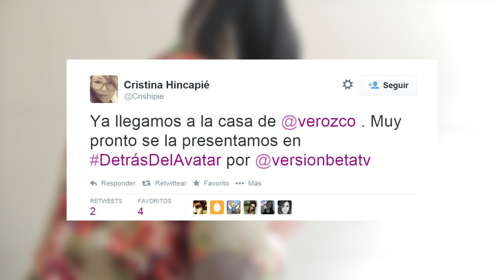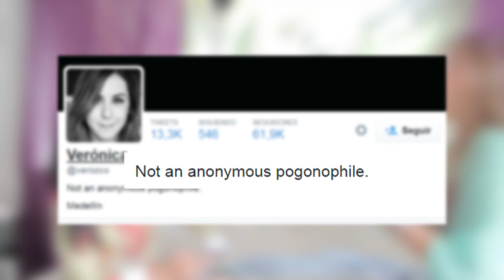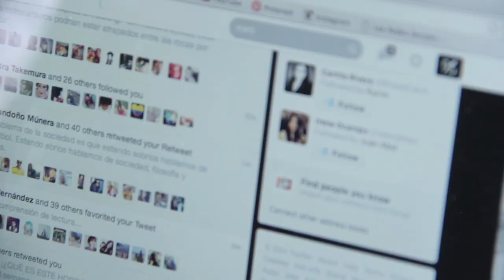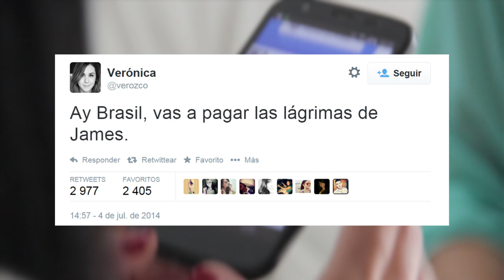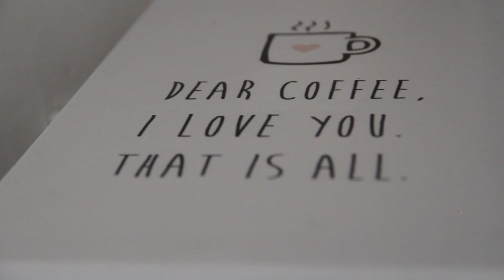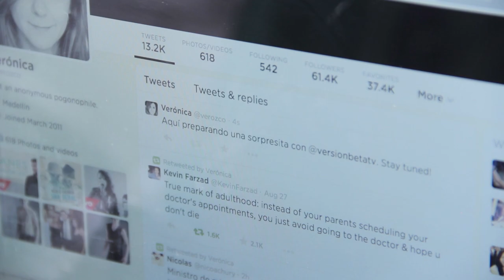Detrás del Avatar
Verónica Orozco es una joven abogada de la Universidad Pontificia Bolivariana que muchísimos seguidores en su twitter. Publica trinos sencillos y cotidianos. La visitamos un momentico y nos contó acerca de lo que hace.